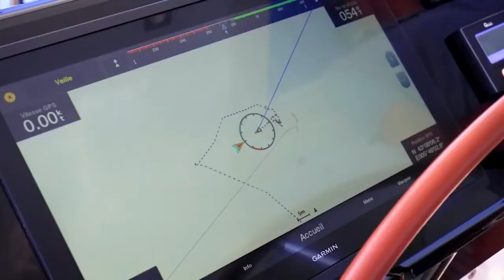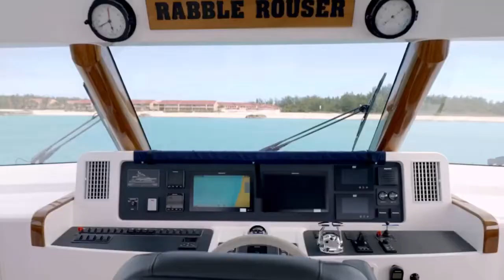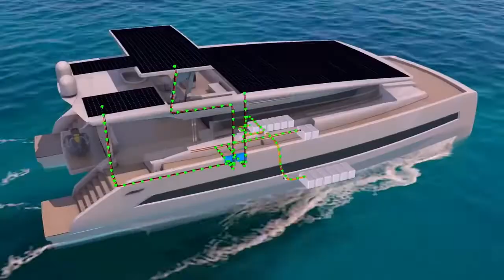Top 5 best family catamarans for circumnavigation or year-round use. Luxury, not cheap, comfortable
What do you need to travel around the world on a catamaran with your family? Ease of navigation and the possibility of independent sailing, a large common space for a large number of relatives, cozy cabins for everyone.

Unfortunately, not many catamarans fit these parameters. We have selected the 5 best multi-holsters for family life all year round.

Take a look, maybe this will help you choose your cat:

5. Fountaine Pajot Catamaran Samana 59
4. Horizon Yacht USA PC65
3. Sunreef Yachts 70 Eco
2. Leopard Catamarans 53 Powercat
1. Silent Yachts Silent 80